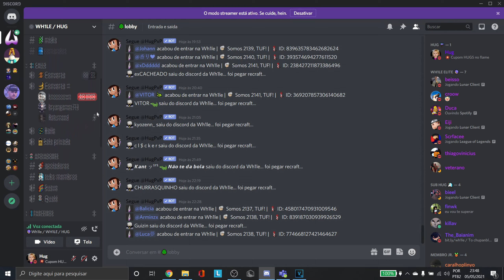Fui banido do Hypixel | Clipes do Hug #01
💎Qualé? Suave? Melhores clipes das minhas lives! Segue hugpvp lá

🌊Me segue lá ∙ @HugPvP e @hgslvm. @HugALT

🏅Quer vantagens? Seja membro do canal ∙

💥Cupom BoostMachine  ∙ HUG10
💥Cupom FlameMC ∙ HUG5

🌐Meu nick é HugPvP

💜Stompa o like e o sininho, isso é tudo pessoal, beijo do Hug.